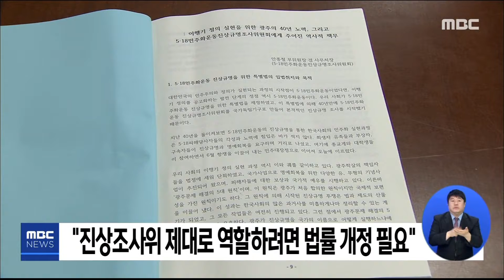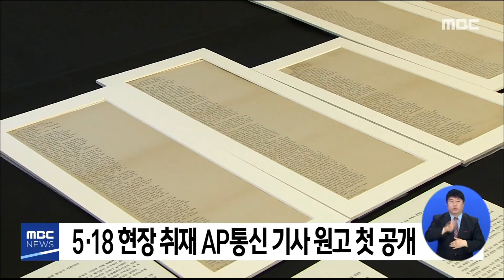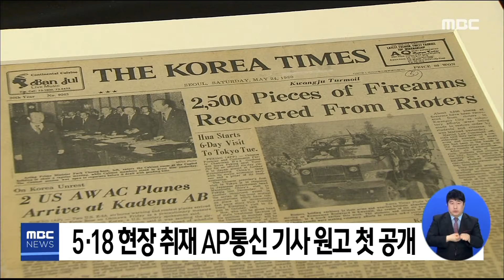[5시 뉴스] 5시 뉴스 다시보기 2020.05.12